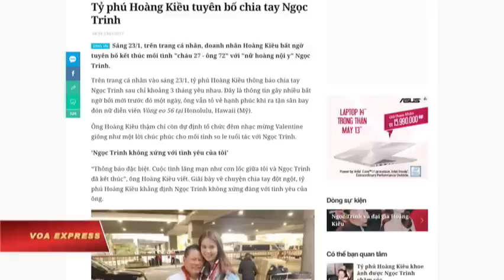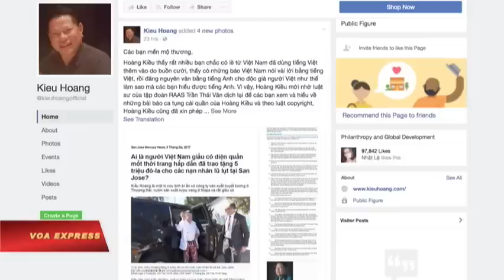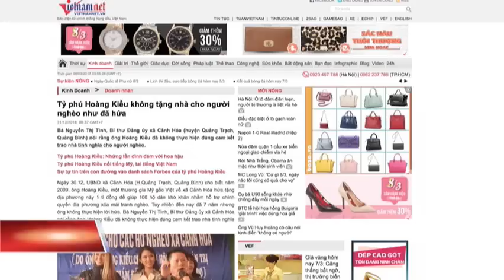Tỷ phú Hoàng Kiều trải lòng chuyện từ thiện, Ngọc Trinh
Tin tức Nếu không vào được VOA, xin các bạn hãy vào để vượt tường lửa. Tỷ phú người Mỹ gốc Việt mới nói với VOA Việt Ngữ lý do ông trao tặng 5 triệu đôla giúp các nạn nhân lụt lội ở thành phố San Jose, tiểu bang California, đồng thời bác bỏ ý kiến cho rằng ông làm từ thiện để “xóa những điều tiếng trong cuộc tình chớp nhoáng với người mẫu Ngọc Trinh”.

Phát biểu giữa tuần trước trong sự tán thưởng của nhiều người, trong đó có thị trưởng San Jose Sam Liccardo, ông Hoàng Kiều trích câu thành ngữ “An cư lạc nghiệp” để nói về khoản tiền nhiều triệu đôla đóng góp vào quỹ cứu trợ lũ lụt của thành phố.

au khi đi thăm và chứng kiến công tác cứu trợ ở nơi có nhiều người Mỹ gốc Việt sinh sống hôm 6/3, người đàn ông 73 tuổi có tài sản trị giá gần 3 tỷ đôla theo đánh giá của tạp chí Forbes, nói thêm với VOA Việt Ngữ: “Đó là truyền thống của cha ông chúng tôi từ năm 1800. Nó có trong dòng máu của gia đình chúng tôi. Và hơn nữa, trong hoàn cảnh lụt lội của đồng bào, nhất là người Việt Nam của mình, trong số đó là những người Việt Nam nghèo ở tại San Jose".

Ông nói tiếp: "Lý do đó là động lực để cho tôi có dịp để giúp đỡ, thứ nhất, là người Mỹ gốc Việt của mình, và thứ hai, đó là một cái để tôi muốn trả ơn lại cho những người Mỹ đã cho phép chúng ta được vào đây. Bây giờ, chúng tôi đã có cái dịp để trả lại, đền đáp cái ơn đó của họ”.

Ông Kiều cho hay rằng ông đã nói với thị trưởng Liccardo rằng số tiền trên “dùng cho 500 căn nhà như theo yêu cầu”.

Một người tham gia lễ trao tặng, nghị viên Nguyễn Tâm, cho biết rằng cuối tháng trước mưa bão kéo dài khiến nước dự trữ tại một hồ lớn ở San Jose tràn bờ, gây ngập lụt nghiêm trọng ở những vùng trũng, nhất là tại Khu vực 7, nơi ông đại diện.

Ông cho VOA Việt Ngữ hay rằng tới nay, lụt lội ảnh hưởng tới khoảng 15 nghìn người, trong đó có hàng trăm người Việt bị ảnh hưởng nặng nhất, “đa phần là người lao động, nghèo khó và lớn tuổi”.

Trong tình cảnh như vậy, ông Tâm nói rằng khoản tiền lớn của tỷ phú Hoàng Kiều “có nhiều ý nghĩa”.

Ông nói thêm: “Nó đem lại niềm an ủi và hy vọng cho những người nạn nhân ở khu vực 7 của chúng tôi. Nhưng ngoài ra nó có ý nghĩa quan trọng hơn nữa là, ông Hoàng Kiều ngày xưa là người tị nạn mới qua Mỹ và xuất thân từ thủa hàn vi. Nhưng ông đã thành công và ông không quên ơn đó khi ông trở lại San Jose và tặng món tiền 5 triệu đó. Nó đem lại một chút hãnh diện chung đối với người tị nạn Việt Nam ở Mỹ. Kể cả chính quyền và những người dòng chính tại Mỹ cũng còn rất là khâm phục thái độ cao thượng đó”.

Khi được hỏi về ý kiến cho rằng ông làm từ thiện để “xóa bỏ những điều tiếng trong cuộc tình chớp nhoáng” với nữ người mẫu Việt Nam, tỷ phú Hoàng Kiều nói rằng ông “không cần phải xóa”.

Ông nói thêm: “Tôi có làm điều gì sai không? Có cái gì mà tôi yêu một người yêu, yêu cũng bị chửi, không yêu cũng bị chửi rồi bây giờ hết yêu rồi lại càng chửi thêm nhiều. Báo chí Việt Nam câu view [người đọc, người xem]. Tôi chứng minh ra rồi. Tôi nói trước, tôi sắp đưa ra tòa đấy. Tôi không nói ai hết, mà tôi sắp đưa ra tòa. Sau khi tôi đã xong rồi, tôi cấm, không cho một tờ báo nào bằng tiếng Việt, kể cả ở Mỹ, đả động tới tên Hoàng Kiều nữa”.

Trong một bài viết hôm 3/3 khi đưa tin về khoản tiền tặng 5 triệu đôla, tờ San Jose Mercury gọi ông Kiều là một “vị cứu tinh bí ẩn”, “hiệp sĩ của San Jose”, hay “doanh nhân anh hùng”. Tỷ phú này đã cho người dịch toàn bộ bài viết và đăng trên trang Facebook cá nhân với gần 100 nghìn người “like” (thích).

Về khả năng trở về Việt Nam làm từ thiện sau khi tặng San Jose 5 triệu đôla, tỷ phú hiện đứng thứ 214 trong danh sách 400 tỷ phú trên thế giới của Forbes nói:

“Tôi bỏ về Việt Nam số tiền gấp ba lần như vậy, gần bốn lần như vậy. Tôi được những cái gì? Cho tới bây giờ các báo chí vẫn nói tôi thiếu nợ, thiếu nần, tôi hứa, tôi không cho. Báo chí bôi nhọ, làm nhục mạ tôi. Tôi đã ngậm đắng nuốt cay, và bây giờ đến giai đoạn tôi nói thật, đừng có nói từ thiện, từ đồ đối với Việt Nam. Tôi nói, xin chia ly từ đây”.

Tờ VietNamNet cuối năm ngoái dẫn lại tờ Một Thế giới đưa tin rằng “bà Nguyễn Thị Tình, Bí thư Đảng ủy xã Cảnh Hóa (huyện Quảng Trạch, Quảng Bình) nói rằng ông Kiều đã không thực hiện đúng cam kết trao nhà tình nghĩa cho người nghèo’”.